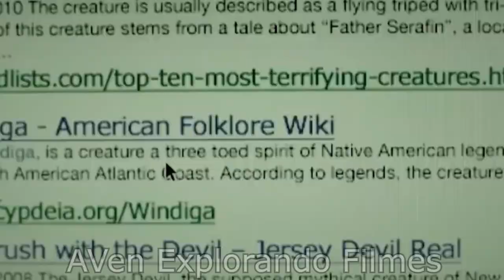ALGO estranho faz com que os humanos nesta cidade desapareçam 1 por 1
Filme: Dark Was the Night

Na floresta perto da pequena cidade isolada de Maiden Woods, uma equipe de madeireiros desaparece inexplicavelmente. Incapaz de contatá-los, o Foreman vai procurá-los, encontrando apenas o braço decepado de um madeireiro. Ele é então violentamente morto em seu caminhão por uma criatura invisível.
Mais tarde, na cidade, o xerife Paul Shields e seu novo vice de Nova York, Donny Saunders, falam com o fazendeiro Ron, que insiste que um de seus valiosos cavalos foi roubado, embora, sem evidências de roubo, suponha que o cavalo simplesmente escapou por um portão aberto. Paul então sai para pegar seu filho Adam de sua esposa Susan, que não mora mais com ele após a morte acidental de seu outro filho, Tim. Naquela noite Adam vê uma criatura no quintal e quando Paul investiga, ele ouve, mas não vê uma grande criatura nas árvores.

Créditos:
Image Entertainment
Caliber Media Company
Foggy Bottom Pictures
Molecule
Preferred Content
Sundial Pictures

Titulo Original: Evento estranho faz com que os humanos nesta cidade desapareçam 1 por 1

Musicas usadas:
JUKEBOX